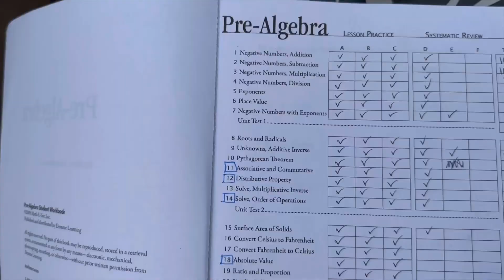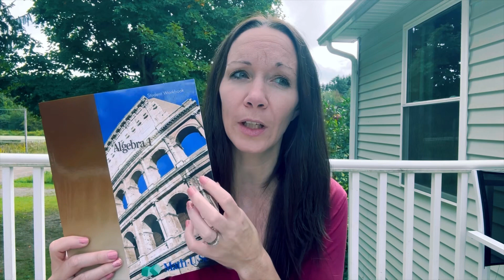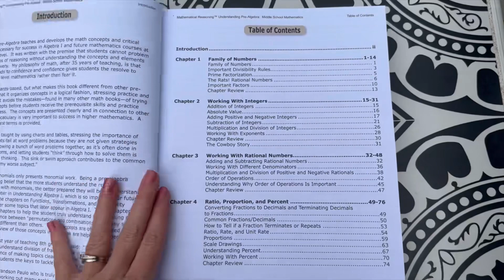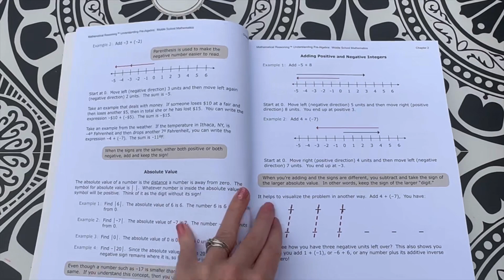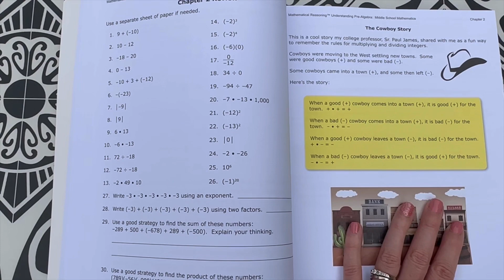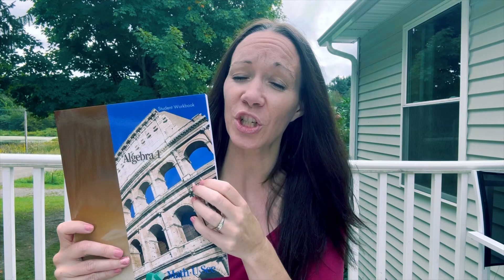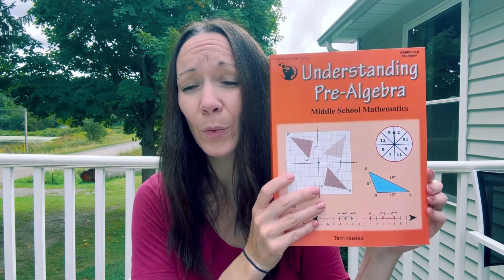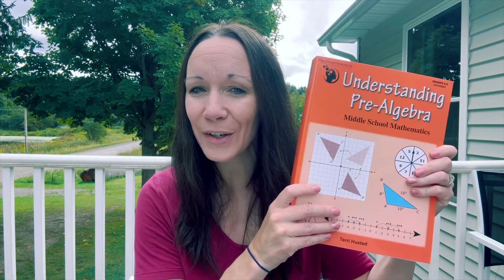SWITCHED OUR MATH CURRICULUM // WHY WE MADE CHANGES // HOMESCHOOL 2023-2024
We recently made a change with our math curriculum for my middle school kiddo. In this video, I explain why we made a switch from one of our favorite homeschool curriculums to another. I hope you’ll join me!

5:35 flip through of Understanding Pre-Algebra by The Critical Thinking Company